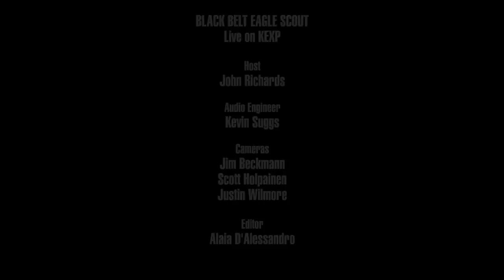Black Belt Eagle Scout - Full Performance (Live on KEXP)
presents Black Belt Eagle Scout performing live in the KEXP studio. Recorded October 18, 2018.

Songs:
Soft Stud
Just Lie Down
I Don't Have You In My Life
Indians Never Die

Host: John Richards
Audio Engineer: Kevin Suggs
Cameras: Jim Beckmann, Scott Holpainen & Justin Wilmore
Editor: Alaia D'Alessandro